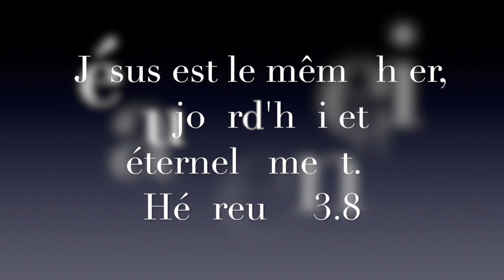Histoires de miracles - Épisode #2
Dans ce 2e épisode, nous vous racontons une histoire miraculeuse qui s'est produite à Maniwaki, autour des années 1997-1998, où un homme fût guéri surnaturellement de son cancer au poumon alors que les médecins lui laissaient plus ou moins 2 mois à vivre.

Encore une fois, après avoir fait les tests nécessaires afin de vérifier l'état de ses poumons suite à la prière, les médecins ne pouvaient pas comprendre la situation, mais ils ont avoués que la guérison était bel et bien réelle.

Soyez bénis et inspirés par cette histoire! Toute la gloire à Jésus!

Partagez afin qu'un plus grand nombre vienne à la connaissance de Christ, le Seul Dieu vivant.